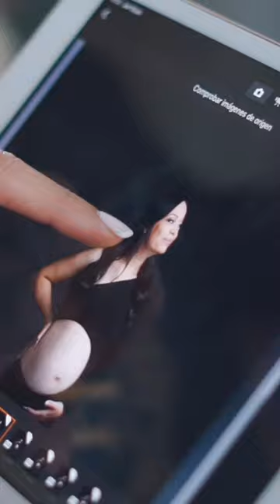Maternity photos by Karla Urbina